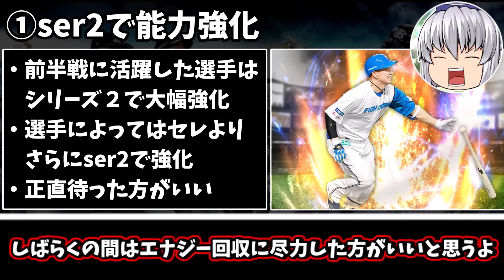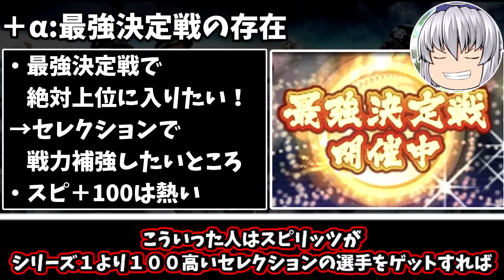【初心者/復帰勢向け】実は一番危険‼セレクションを絶対引かない方がいい理由【プロスピA】【ゆっくり解説】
【Twitter開設】

【プロスピAおすすめ動画】